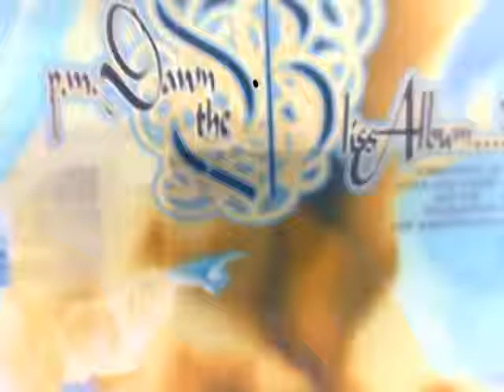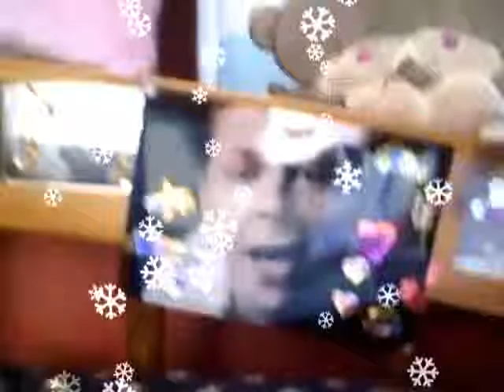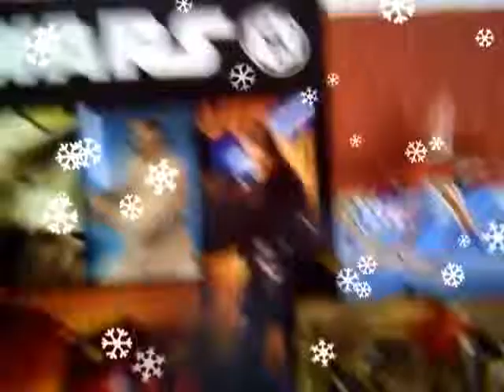July - To Love Me More - Ft PM Dawn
PM Dawn Vocals With July. July Vocals Are Roohi Munir And Stephen Manderson - To Love Me More P.M. Dawn The Bliss Album
Being An Orphan.. Being Childless.
Being Madeline McGann The 1ST. Being Roohi Munir The 37TH. Being HANNA. Being A Killer. Being BUMBLEBEE. Being Stabbed To Death In The Mouth. Someone Stole All My Teeth And Fangs Out Of My Mouth. From Madeline McGann The 1ST-Roohi Munir The 37TH. "You Can Not Call Me Rooney Any More"-From Madeline McGann 2013. "You Cannot Call Me Rooney Any More" From Abductee Roohi Munir The 37Th...